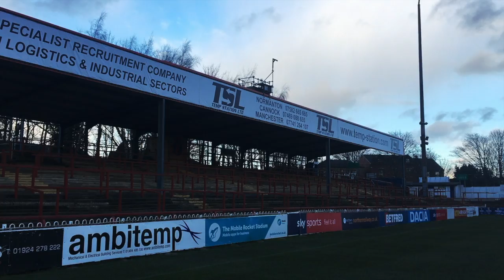WAKEY PROMO 1